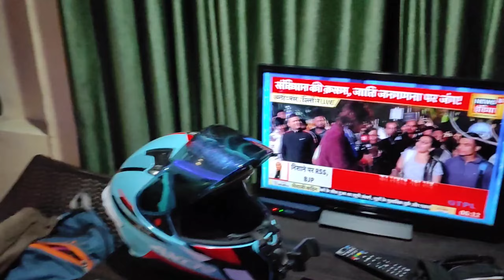One Of The Best Lake Of Uttarakhand - NAINITAL full vloge, @pahadiexpert2458